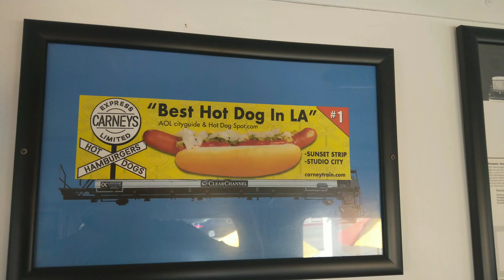Los Angeles Hollywood Carneys Restaurant on train coach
Famous Sunset Boulevard restaurant in Hollywood. Carneys offering great burgers and hot dogs. We have a cheeseburger with fries and root beer. Hollywood stars are often guests at the restaurant.